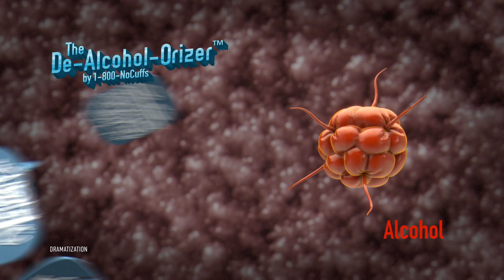1-800-NO-CUFFS "De-Alcohol-Orizer" :60 Commercial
1-800-NoCuffs had been doing direct response TV, Radio and Print marketing since its inception with much success, but the founder, Darren Kavinoky (a TV personality on his own) was looking for a new way to connect with their audience that would be more engaging, socially sticky, and fun that the work they had done in the past.

We partnered with him to create an entirely new product, the De-Alcohol-Orizer™ — which uses space age technology to completely neutralize any Alcohol or other drugs in your system, instantly! Sound too good to be true?